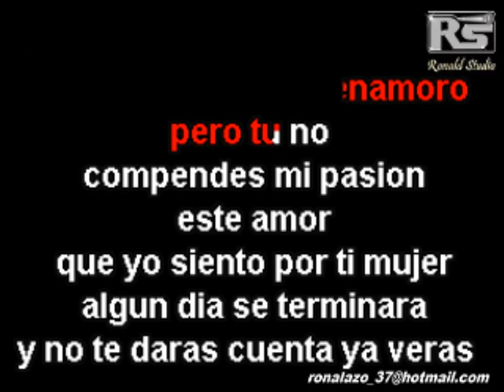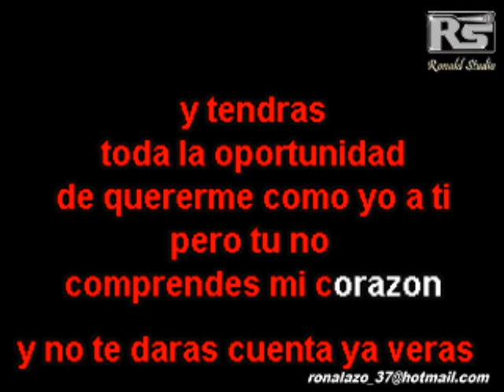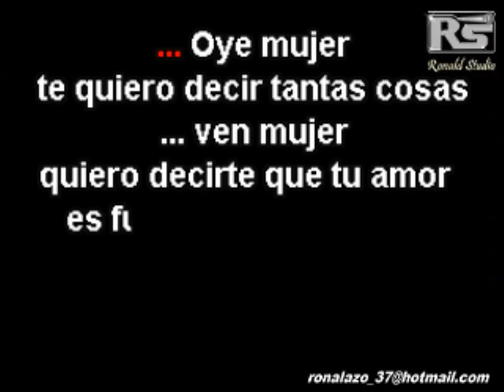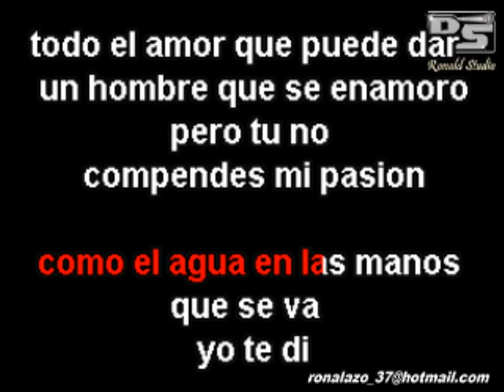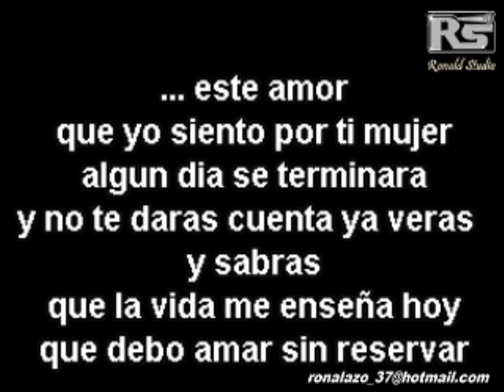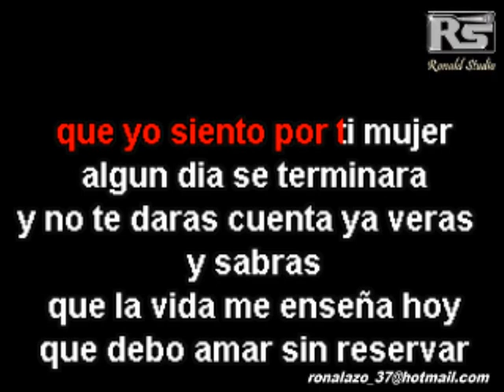KARAOKE Sonora Bolivia Como Agua En Las manos